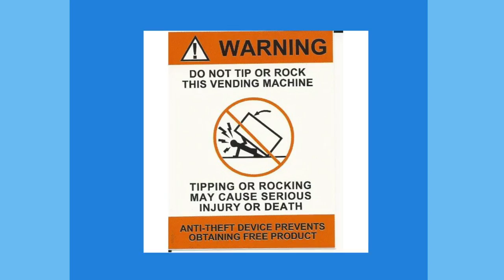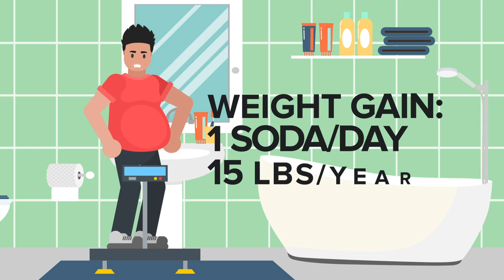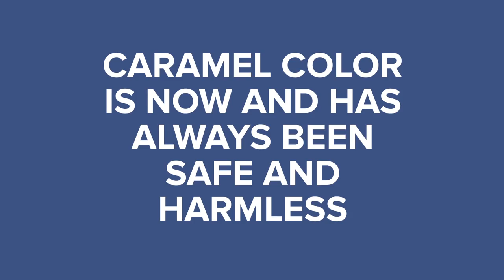How Many Soda Drinks Will Kill You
You may love that sugary sweet, carbonated beverage from a can, but we all know that drinking soda is bad for you, but did you know it could kill you? Check out today's insane new video to find out how many carbonated drinks you would have to consume to kill you!